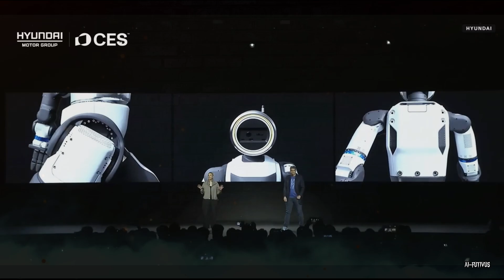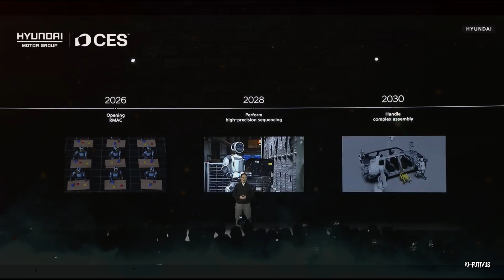Boston Dynamics’ New Atlas at CES 2026: The Humanoid Robot Race Just Got Real Hyundai x DeepMind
In Las Vegas, a humanoid robot didn’t just appear on a screen — it stood up on a live stage and walked like it belonged there.

In this video, we break down Boston Dynamics’ new Atlas humanoid, what its CES debut really tells us, and why Hyundai is betting big on deploying it inside real factories — not just labs. The headline wasn’t the walk. The headline was what came after it: production timelines, committed deployments, and a clear signal that humanoid robots are moving from demos to operations.

You’ll learn:

What actually happened during Atlas’ live CES 2026 demo — and why remote control was a feature, not a flaw
What “enterprise-grade humanoid” really means in factory terms
How Atlas is designed to work full shifts, integrate with MES/WMS systems, and minimize downtime
Why Boston Dynamics partnering with Google DeepMind could change how robots learn new tasks
The real risks: public failure, safety, job impact, and trust on the factory floor
Why the humanoid race won’t be decided by viral clips — but by uptime, reliability, and ROI

This isn’t about robots looking human.
It’s about robots working like workers — learning faster than they can be programmed, fitting into existing workflows, and quietly reshaping how factories operate.

So here’s the real question:
When humanoid robots finally work reliably… what job should they take on first?

👇 Drop your answer in the comments